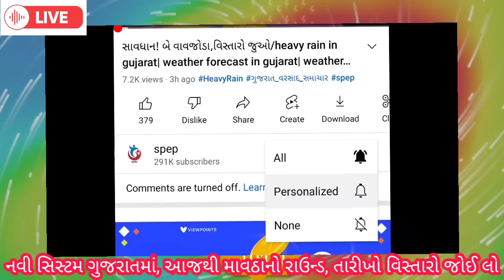સાવધાનગુજરાત! 28,29,30 માવઠુ ભુક્કાબોલાવશે,અચાનકઆગાહી/ weather forecast in gujarat, weather tv, spep